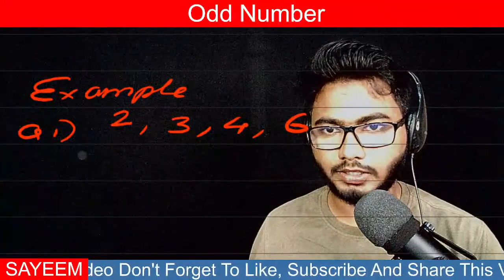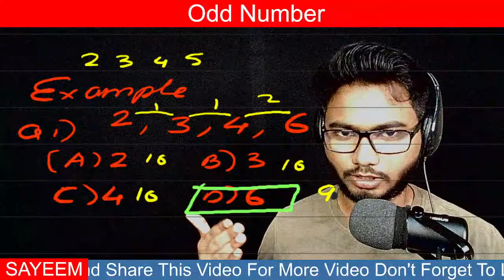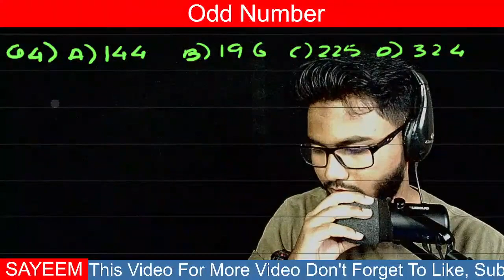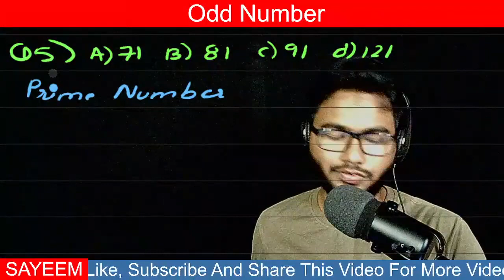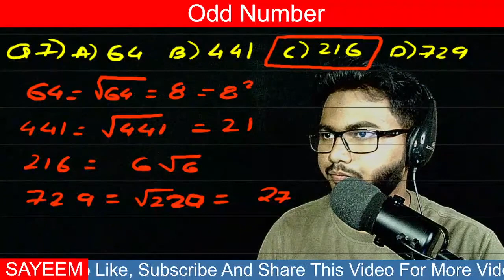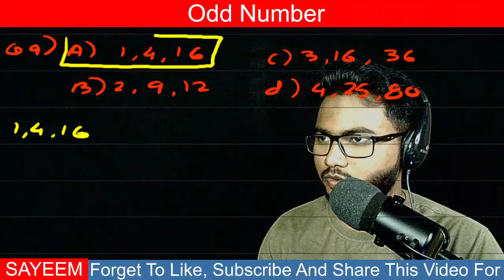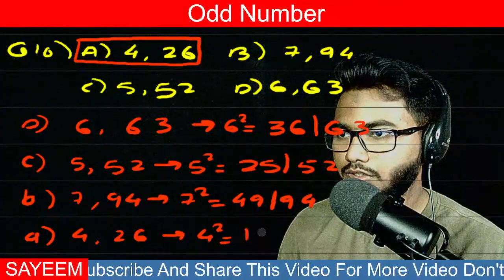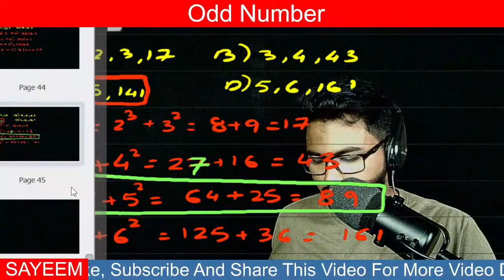Odd Number questions 1 to 11 - Gernal Mental Ability